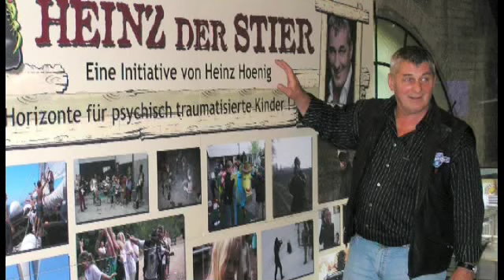The River Flow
Live performance of TM Steven's "The River Flow" in Germany...